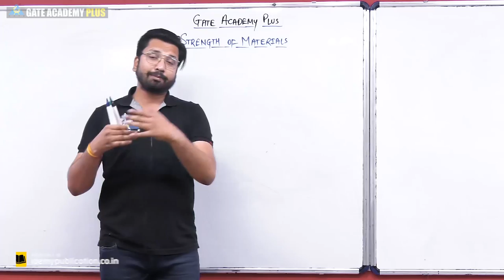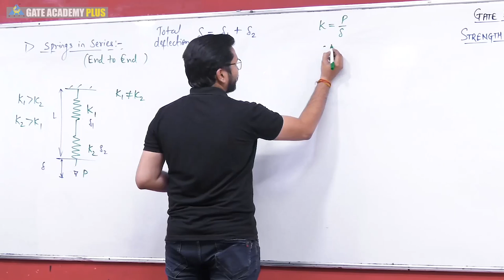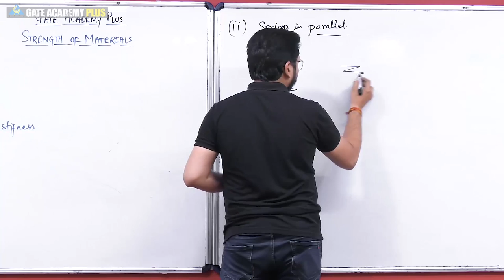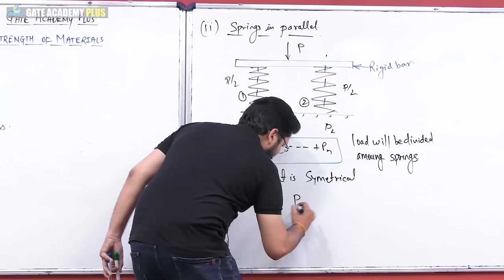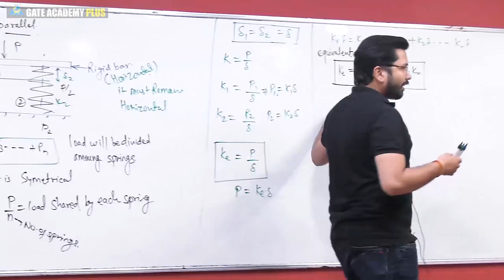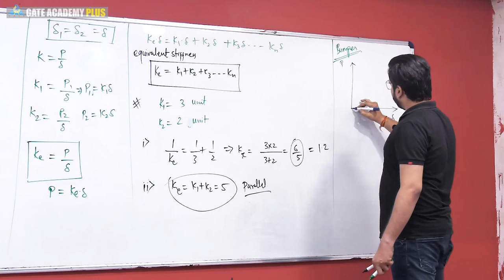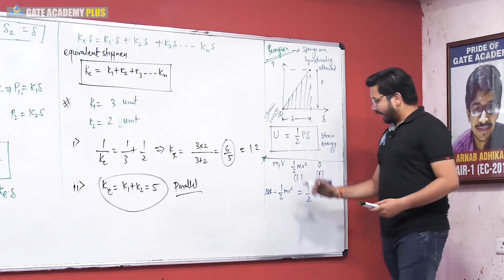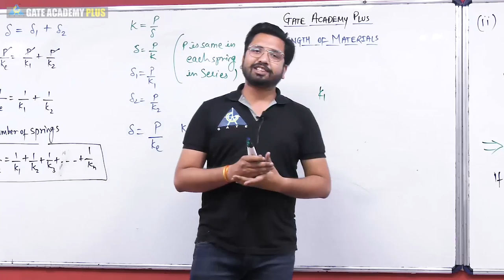Strength of Materials | Module 6 | SPRINGS IN SERIES AND PARALLEL | (Lecture 57)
Topic -  Module 6 |  SPRINGS IN SERIES AND PARALLEL | (Lecture 57)
Faculty - Venugopal Sharma Sir

3. Instagram  :     gate_academybhilai
4. Twitter        :     gate_academy

3. Instagram  :     gate_academybhilai
4. Twitter        :     gate_academy